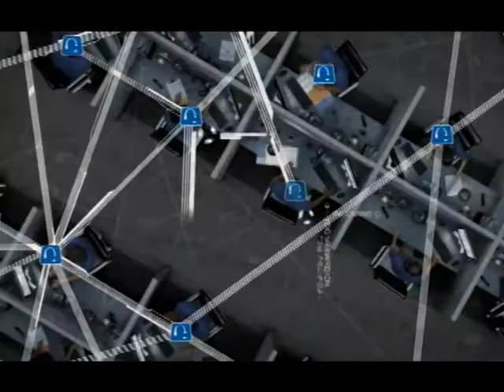University of Richmond Hires Jill Briles-Hinton As Head Women's Golf Coach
The University of Richmond hired former LPGA standout and University of Florida coach Jill Briles-Hinton as its women's golf coach.